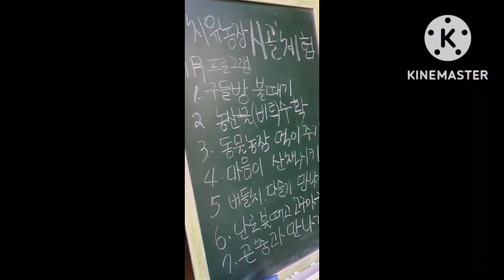치유농장에서 시골체험해보기